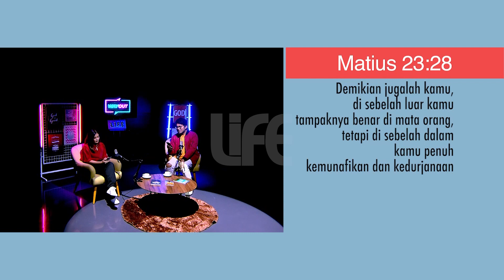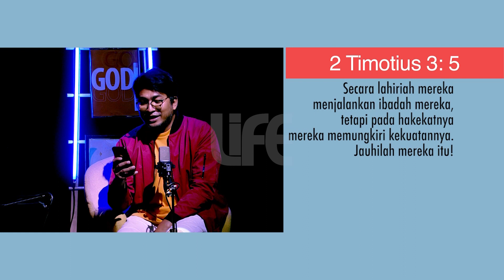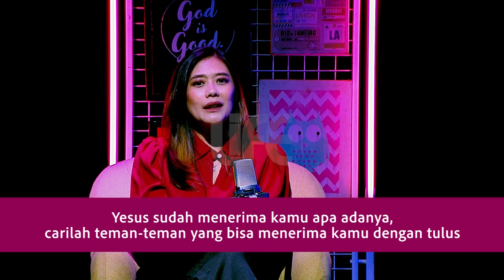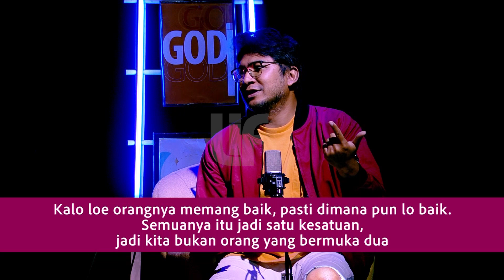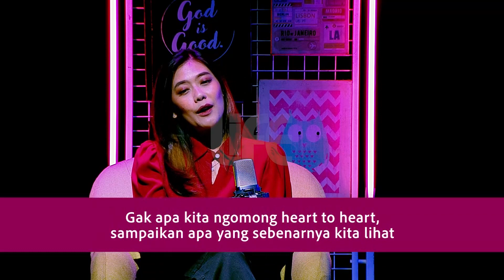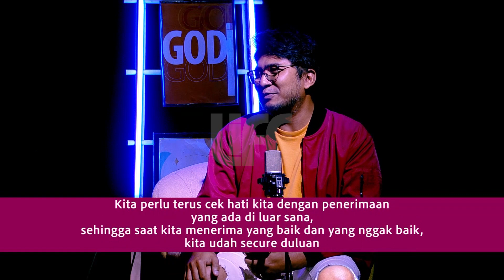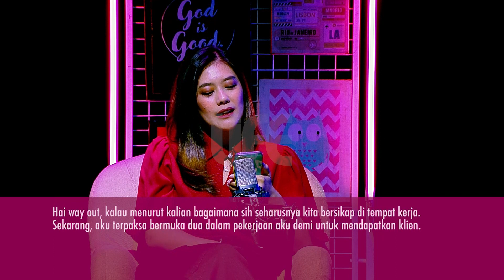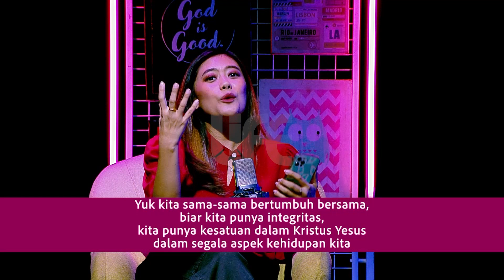WAY OUT - Bermuka Dua, Layakkah di Hadapan Tuhan? | Eps. 44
Di episode WAY OUT ini, Shinta Rosari dan Ps. Marsya Manopo akan membahas topik yang menarik nih! Karena topik di episode kali ini adalah "Bermuka Dua, Layakkah di Hadapan Tuhan?". Kira-kira apa saja yang akan dibahas? Yuk langsung tonton video ini sampai habis. :)

Life channel bisa di saksikan di :
MNC VISION Channel 102 & 421 HD
K-VISION Channel 93
MNC Play Channel 102 & 421 HD
VISION+ tv
VISION+ (Mobile App)